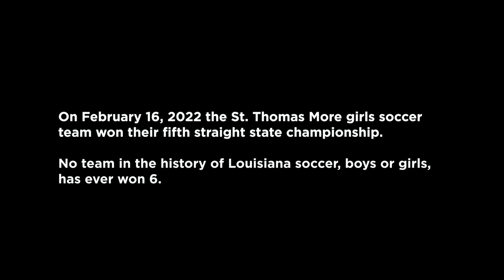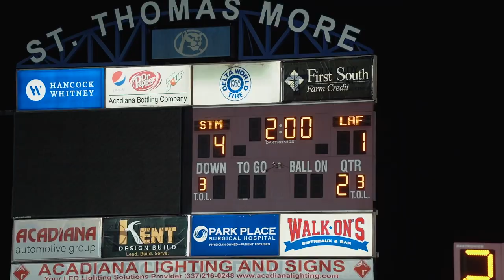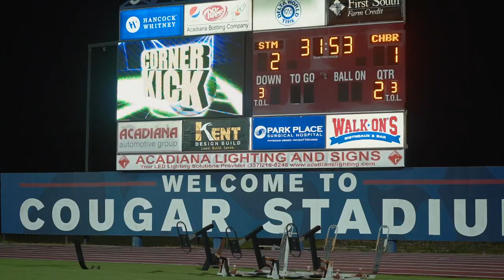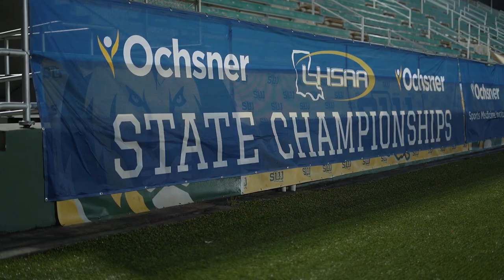Making Hist6ry - A Soccer Documentary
In 2022, the St. Thomas More girls soccer team won their 5th state championship in a row. No team in Louisiana soccer history, boys or girls, has ever won 6. This documentary follows their pursuit of history.